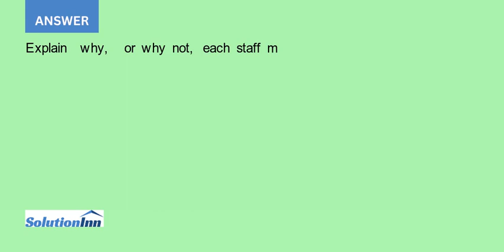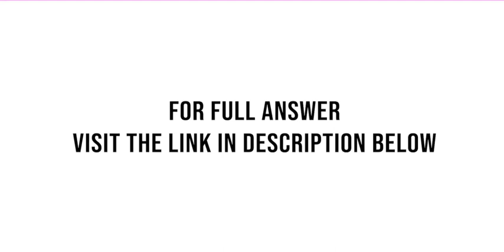Wezan Pty Ltd engages a number of staff and seeks your advice in relation to the minimum super co...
Wezan Pty Ltd engages a number of staff and seeks your advice in relation to the minimum super contributions required in respect of the following staff in respect of the quarter ended 30 June 2020. 1. Hannah who is a part-time administration staff ...